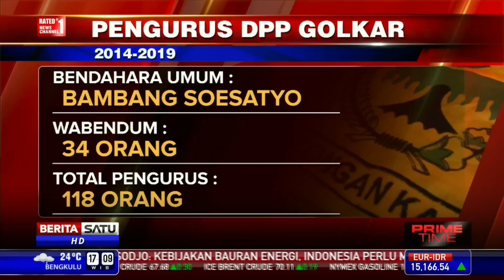Ical Tetapkan Pengurus DPP Golkar 2014-2019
Ketua Umum Partai Golkar Aburizal Bakrie menetapkan jumlah kepengurusan periode 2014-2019 sebanyak 199 orang. Jumlah pengurus itu menyusut dari jumlah periode sebelumnya yang mencapai 360.

Facebook.com/BeritaSatuTV
Youtube.com/BeritaSatu